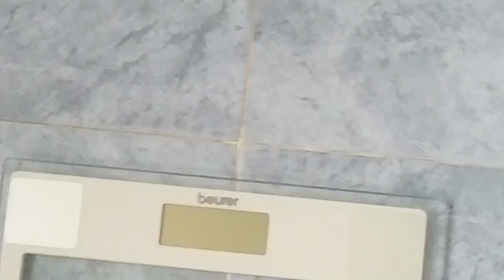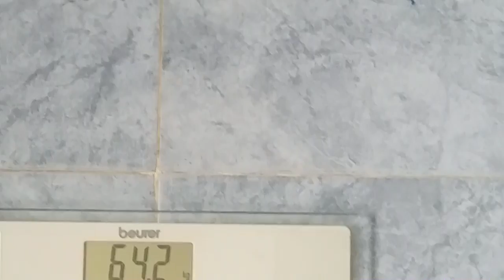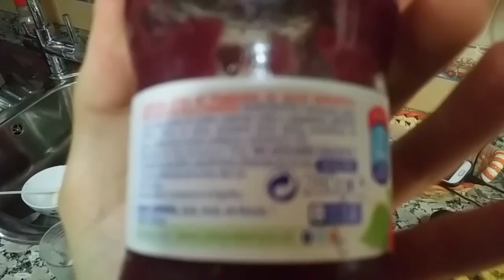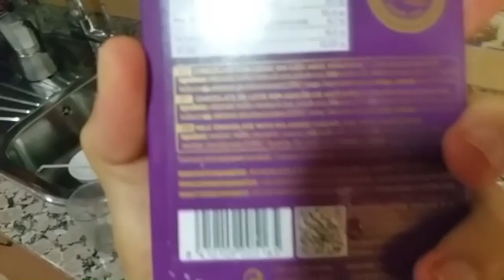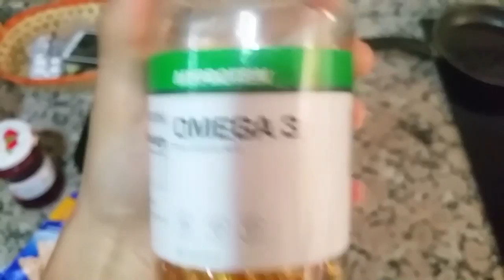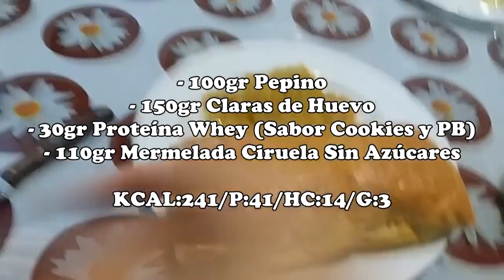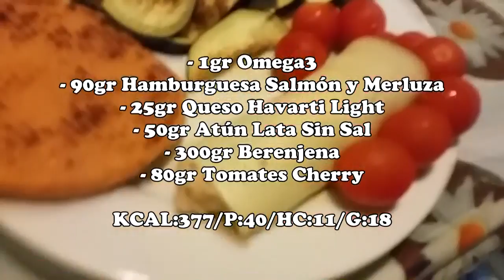#3 | UN DÍA EN MI DIETA / LOW CALORIES DAY / REST DAY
Bastante fláccido en este vídeo, pero ahí va un ejemplo de mis días de descanso durante la DIETA INVERSA.